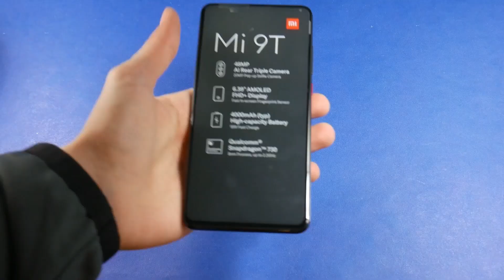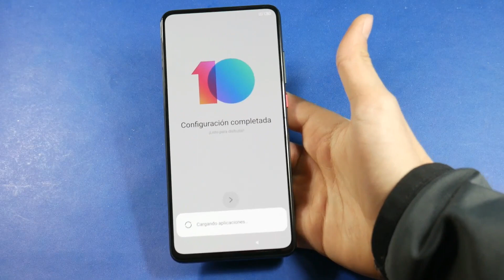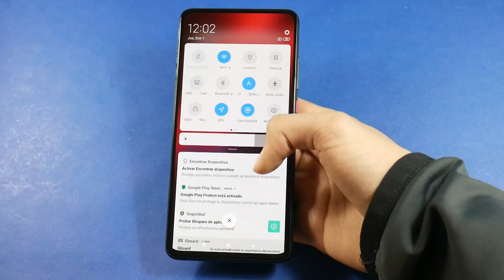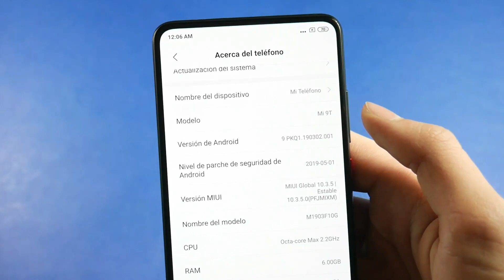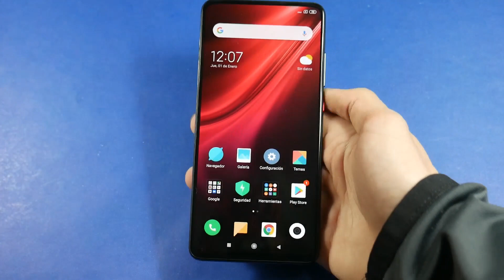Tengo el XIAOMI MI 9T!!! El TODO PANTALLA calidad-precio (Redmi K20)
Ya tenemos en nuestras manos el Xiaomi Mi 9T (Redmi K20), el nuevo gama media-alta de la compañía china. Dejá en los comentarios qué te gustaría que pruebe en su respectiva review y con gusto lo haré.

Quizá te interese ver:

Mejores vídeos de tutoriales Android:
- Usa huella dactilar sin sensor en tu móvil SOCIALES